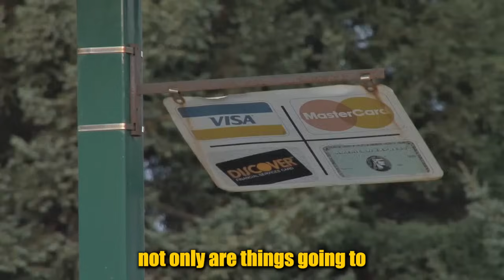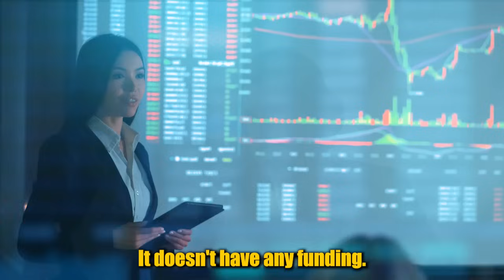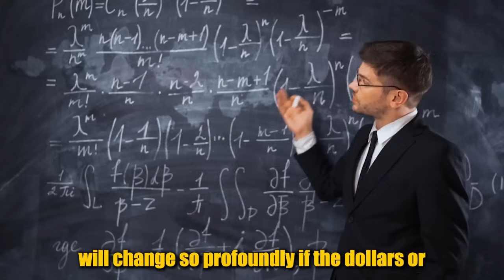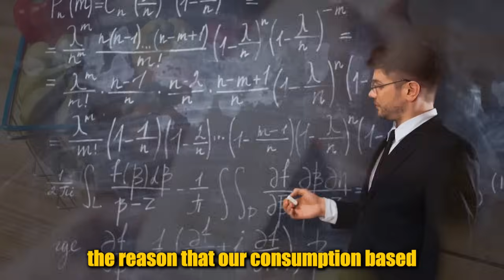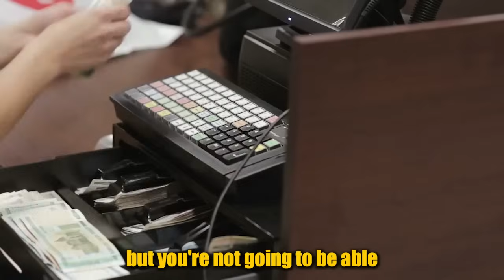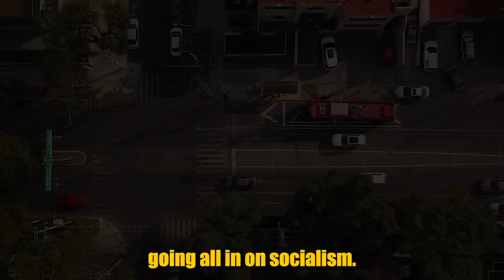Peter Schiff: "Something WEIRD Is Going On!" Warning on Inflation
Peter Schiff Warning about Inflation. he warns us that things are getting more expensive and we can't even afford it with a credit card. people are gonna have to buy products in cash. Things are gonna get out of whack because we have to cut Spending by 50% so that we can pay on the Interest on National debt.